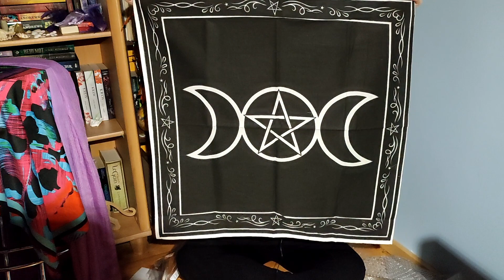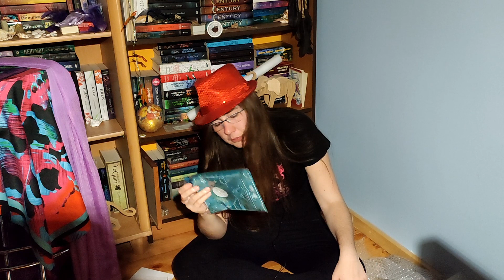otwieranie booxa tarot od witch laboratory boox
Witajcie i zapraszam was na otwarcie pudełka od witch laboratory boox. Myślę, że jest to kolejny udany zakup.

pseudonim: Kastala Nirlene Kawkata